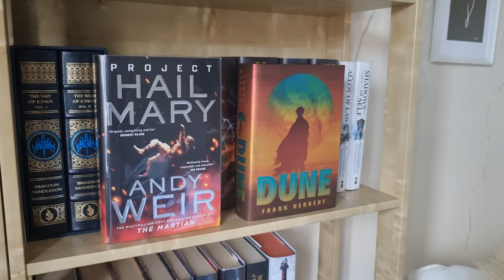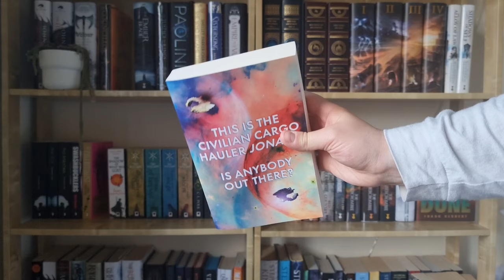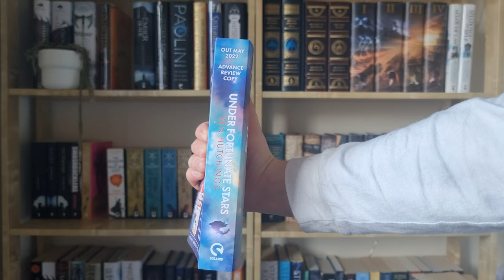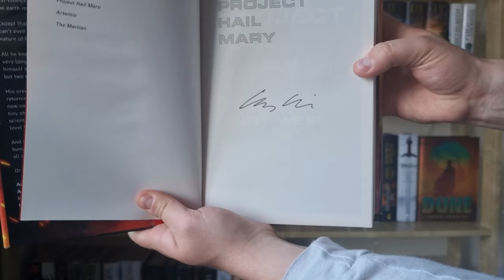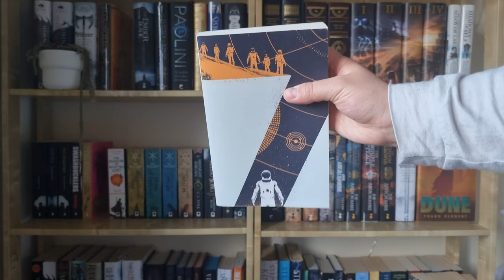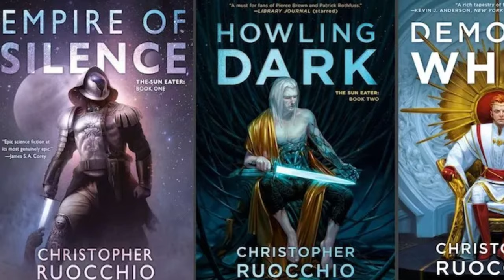I Read 16 Science Fiction Books And It Was A Disaster...Mostly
Let's talk about my experience of having read 16 Science Fiction books. The books I have read are as follows:

0:00 - Intro
1:03 - Why Sci-Fi hasn't worked for me
5:06 - Sci-Fi books I've enjoyed
6:40 Where I now stand with Sci-Fi

Obsidian by Mike McCoy
All Systems Red / Artificial Condition by Martha Wells
Dune by Frank Herbert
The Time Machine by H.G. Wells
School by Nathaniel Hardman
Project Hail Mary by Andy Weir
Skyward Inn by Aliya Whitely
Shards of Earth by Adrian Tchaikovsky
Black Smoke by McKayla Eaton
The Hitchhiker's Guide to the Galaxy by Douglas Adam
One Word Kill by Mark Lawrence
Mickey7 by Edward Ashton
The Machine Stops by EM Forster
Under Fortunate Stars (DNF)